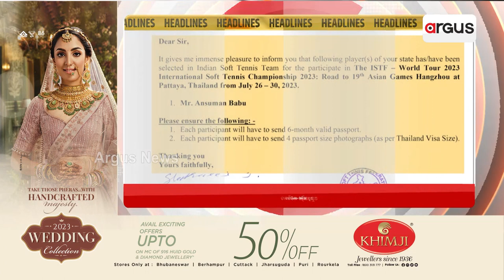Headlines 6pm | 15 Jul 2023 | ArgusNews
+ରାଜ୍ୟରେ ଲଗାଣ ବର୍ଷା
+ଲଗାଣ ବର୍ଷାରେ ବେହାଲ ଟ୍ବିନ୍‌ ସିଟି
+ରାମେଶ୍ବର ମନ୍ଦିର କୁ ବିପଦ !
+ଓଡ଼ିଶାର ଗୌରବମୟ ଗାଥାକୁ ନେଇ ଆସୁଛି ନୂଆ ଓଡ଼ିଆ ଫିଲ୍ମ ମହର୍ଷି
+ଥାଇଲାଣ୍ଡରେ ଚମକିବେ ଓଡ଼ିଆ ପୁଅ